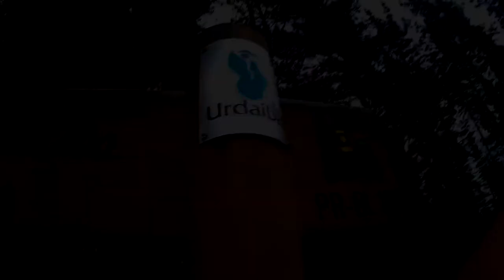Trip to Oma Forest